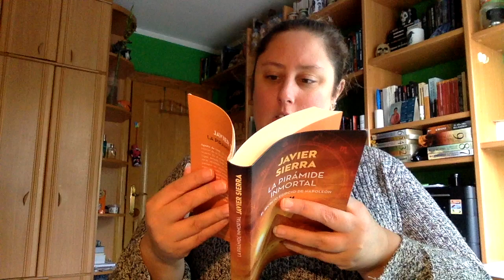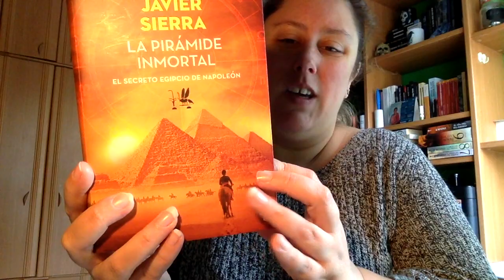Review La pirámide inmortal de Javier Sierra